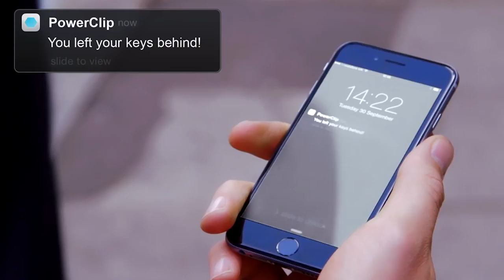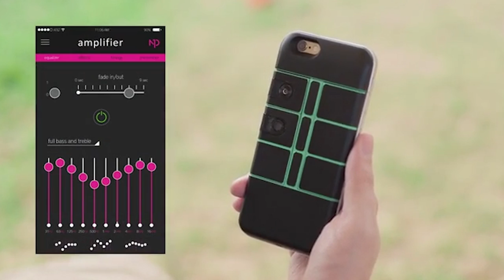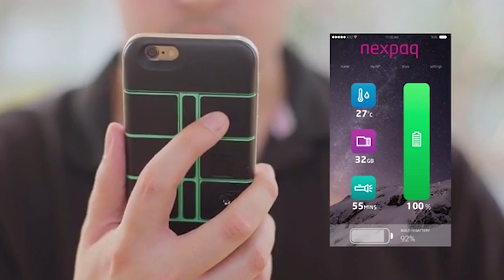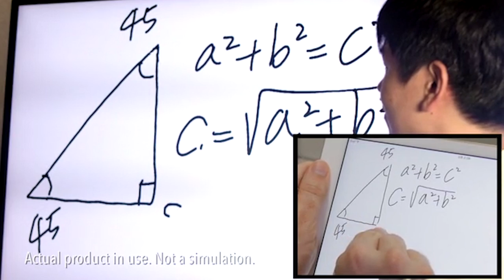10 GADGETS INCRÍVEIS QUE VOCÊ DEVE COMPRAR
10 GADGETS INCRÍVEIS QUE VOCÊ DEVE COMPRAR